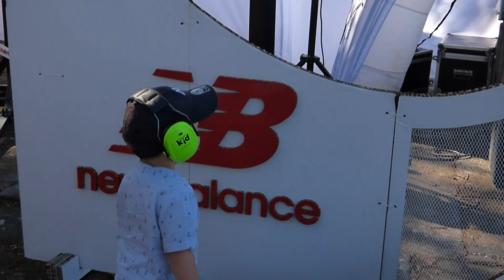The Barberettes - Barbara Ann (Barberettes) [The Beach Boys Cover] (Festival Sinsal San Simón 2017)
The Barberettes en directo en el Festival Sinsal en la isla de San Simón de Redondela el 22/07/2017.